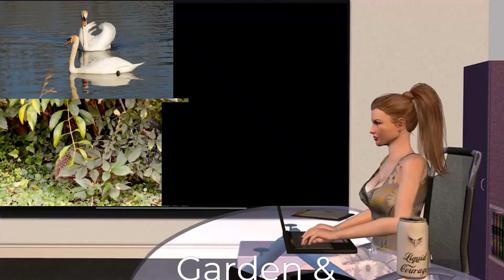Fish in Spring Sunshine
OUR SHOPS---